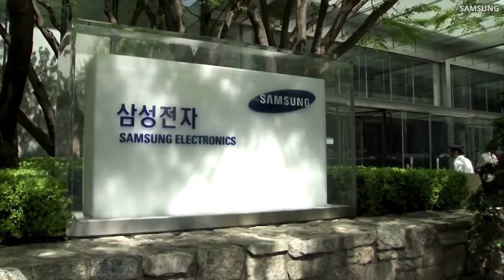Japan’s Secret 2NM Chip Comeback: How Rapidus Plans to Challenge TSMC & Samsung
Japan Is Building a 2nm Chip Giant — And Almost Nobody Is Talking About It

Why Japan’s Rapidus Could Break TSMC’s Chip Dominance

Japan is making a serious move to return to the top of the global chip industry — and the company leading this push is Rapidus.

Backed by the Japanese government and giants like Sony, Toyota, SoftBank, and NEC, Rapidus plans to start 2nm chip production by 2027, with even smaller 1.4nm chips coming later this decade.

In this video, we break down:

Why Japan created Rapidus

How it plans to compete with TSMC and Samsung

Why AI-powered chip design is a game changer

What this means for the future of AI, smartphones, and global tech power

This isn’t hype — this is Japan playing the long game.

If you care about the global chip race, AI chips, or the future of tech dominance, this video is for you.

Japan semiconductor

Rapidus chip

TSMC competitor

Samsung foundry rival

2nm chip technology

1.4nm chip

global chip war

AI chip manufacturing

IBM 2nm process

future of semiconductors

Japan tech comeback

semiconductor supply chain

advanced chip manufacturing

AI chip design

post-Taiwan chip strategy

japan rapidus,
rapidus semiconductor,
japan chip industry,
tsmc vs rapidus,
samsung foundry competitor,
2nm chip
1.4nm chip,
future chips,
ai chips,
global chip war,
semiconductor news,
tech news,
chip manufacturing,
japan tech,
ibm 2nm,
ai chip design,
tsmc dominance,
samsung vs tsmc,
next generation chips,
semiconductor geopolitics,